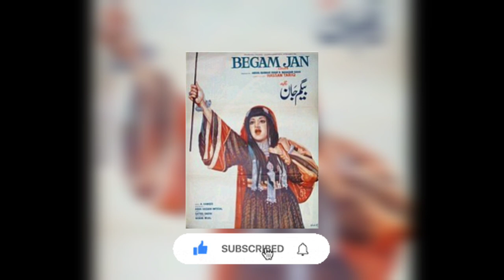1982 sangdil superhit film sangdil full story | Remember hassan Tariq the master of classic movies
Hassan Tariq was a Pakistani film director, film producer and screenwriter who was famous for his all time blockbuster movies like Anjuman, Kaneez, Baharo Phool Barsao and Devar Bhabi.

Hassan Tatiq was born on 22 October 1934 in Amritsar, India.
He migrated to Pakistan after its establishment.
He started his career as an assistant director.
He directed his first film, Neend (Sleep) in 1959 and became a successful director.
He made around 40 films in Pakistan film industry and was the main reason behind the success of his wife Rani.

Most of his films revolve around the falling women characters or a prostitute with a heart of gold, such as Anjuman (1970), Umrao Jaan Ada (1972) and Surraya Bhopali (1976).